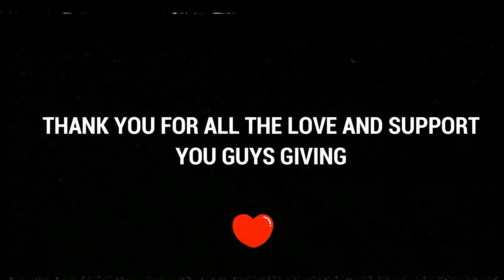$30,000 UC INSECT SPIN MAKEUP & EGG CHALLENGE - 3 RP GIVEAWAY - PUBG MOBILE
TDM MUSIC